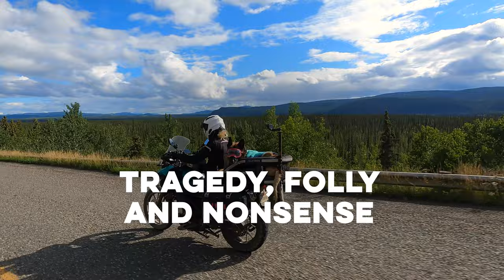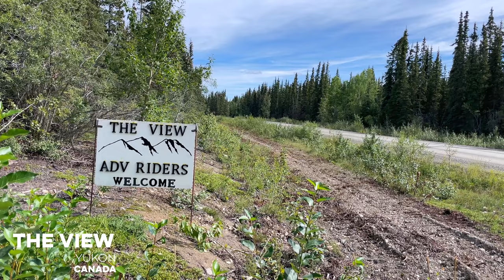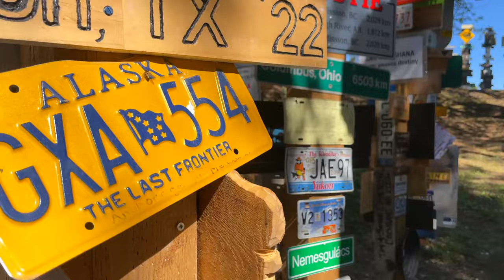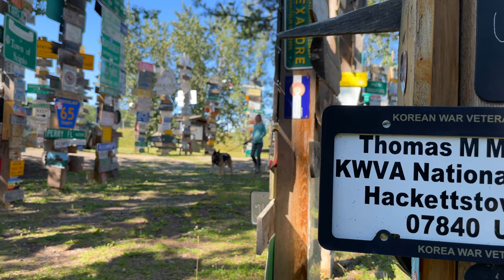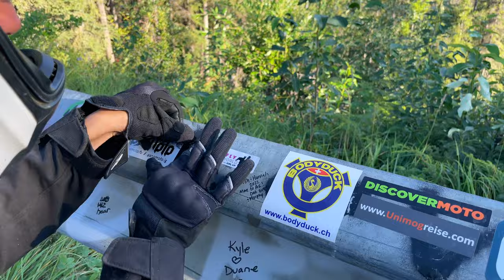S02-E03 🇨🇦 A herd of BISON force us to retreat and we lose all our MOTORCYCLE TOOLS!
We take remote Highway 4 through the Yukon wilderness and wild camp in a gravel pit.

We meet people who live among the Yukon mountains, lakes, and bears – but have no human neighbors!

At Watson Lake, we visit the famous Sign Post Forest. After a rest stop at Coal River,  Greg rides off without putting his tool bag away and the tools scatter all across the highway.

But there’s no time for crying over lost tools because a herd of bison block the road and force Jess to retreat.

Questions about how Moxie rides with me, how I keep her safe and how you can ride with your dog too

I’m on a mission to raise $100k for Girl Up by riding around the world with my 75-lb German shepherd on the back.

★ What is GoRUFFLY Around the World? ★
Jess is riding around the world with her 75-lb German shepherd on the back – not in a sidecar or trailer – to raise $100K for the global nonprofit Girl Up! It's Long Way Around or Motorcycle Diaries meets A Dog's Purpose with a worthy cause!

Chapters
00:00  Bison crossing the highway teaser
02:23 The tragedy of losing the gas bag cap
04:05  Moxie and her “dog house”
06:18  No neighbors in the Yukon
08:47  Filling the gas tanks
10:07  The Sign Post Forest of Watson Lake
11:51  German shepherds are so dramatic
12:46  Losing motorcycle tools on the highway
14:02  Bison block the Yukon highway

The gear we use:
⇝ @rufflygear provides Moxie’s outdoor gear and K9 Moto Cockpit motorcycle dog gear

Episode music: “Until You” by Leucadia, “Let the New Begin” by Chptrs, “Hello” by Dazy Chain, “Celebrate” by Tim Halperin, “Get Together” by Party Anml, “Deep into the Wild featuring Honoraries” by Volunteer